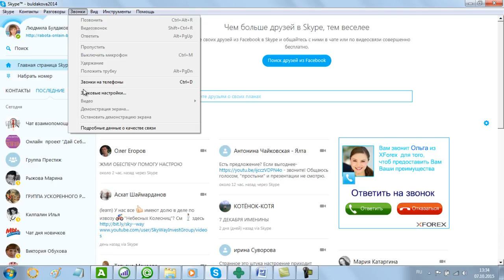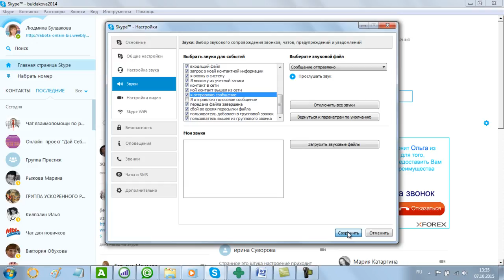Как отключить звуки в скайпе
Skype buldakova 2014
С уважением,
Людмила Булдакова
Партнер онлайн - проекта "Дай себе Шанс"